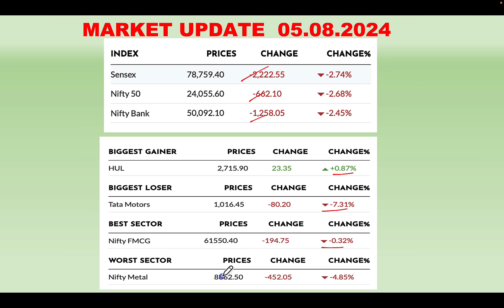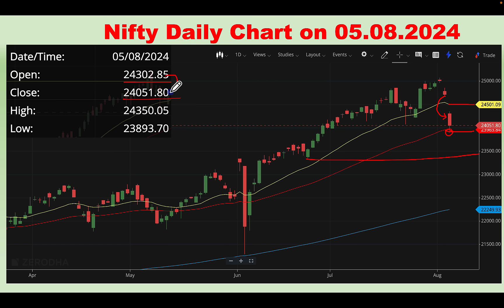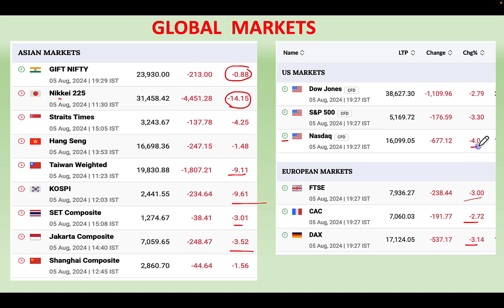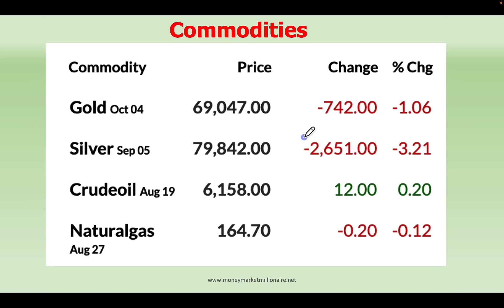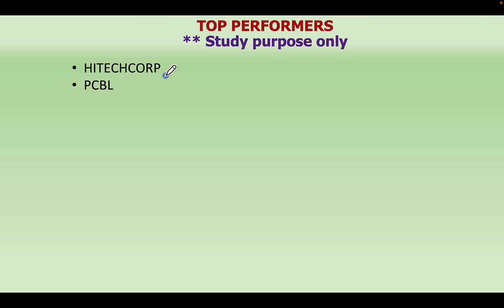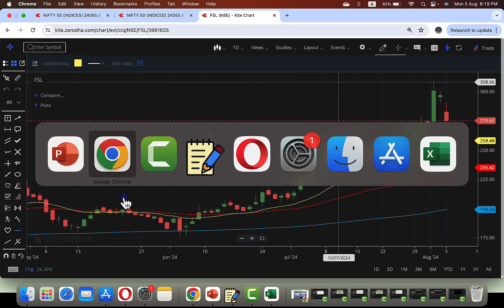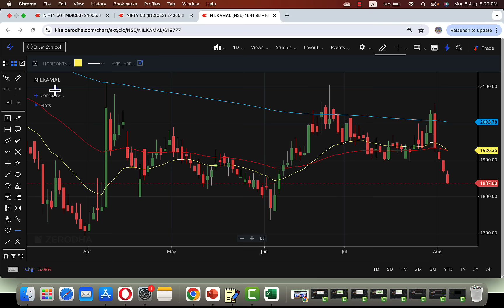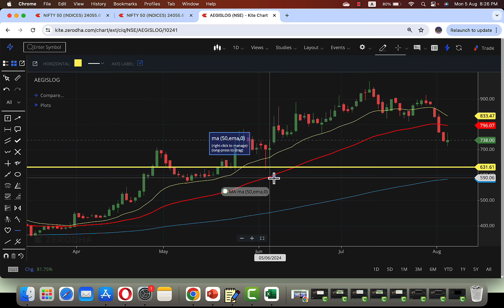06.08.2024 Share Market Update| Stock Analysis, Results, Dividends and Important Data |MMM|TAMIL